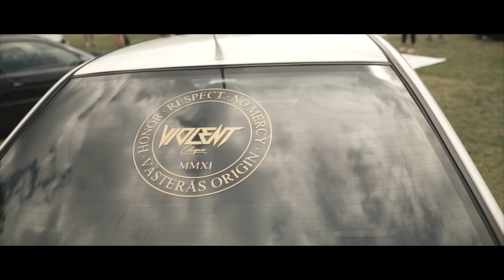Tbgstance Summer Intervention 2018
Part one :)